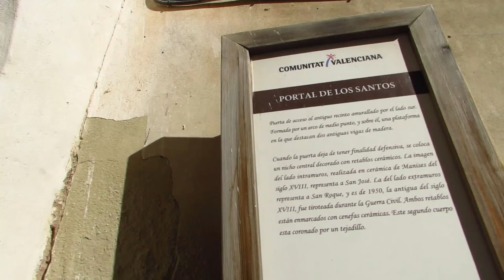PASEANDO POR TUEJAR VALENCIA.